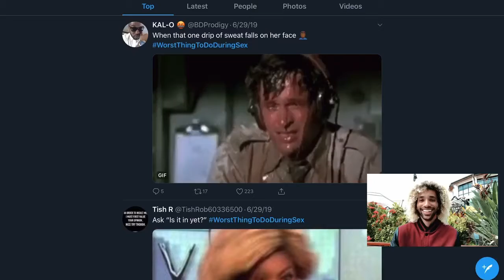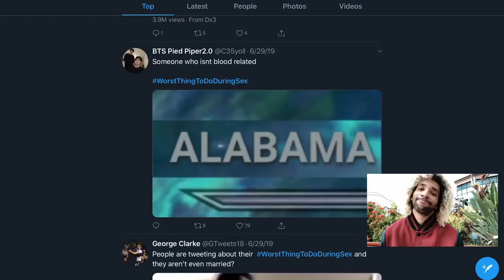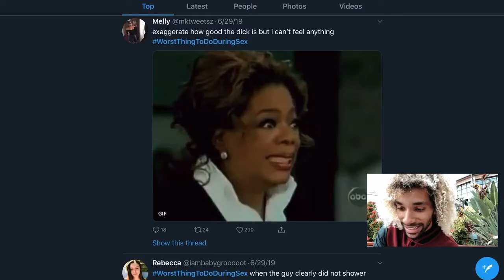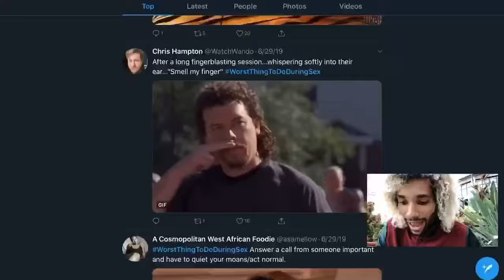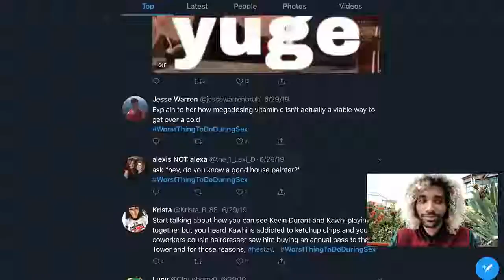Worst Thing To Do During Sex (Tweet Reaction)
I wanna know that’s the worst thing you can do during sex.

[Gears I Used To Shoot These Videos]

Lighting
Pixco Ring Light
Fositan LED Bi-color Dimmable Light Kit

(For Traveling)
Palumma LED Selfie Light
2x Supon LED Light Panels

Sound
Movo VXR10 Microphone
Aokeo Pop Filter Mic Shield

Misc
AmazonBasics 7in Light Stand
Clip on Gooseneck Mirror
Samsonite Worldwide Converter/Adapter kit (For the ringlight's cord)

(For Traveling)
Tessan Power Strip Circle Outlet
Fotopro uFO Plus Tripod
2x Fotopro uFO 2

This VIDEO was EDITED with LumaFusion on iOS and Filmora on a PC.

In this video, Johann goes for some Twitter fun with the hashtag WorstThingToDoDuringSex. This video isn’t meant to be taken seriously, so if you want to know things you should never do in bed based on some funny tweets, then definitely watch this video!